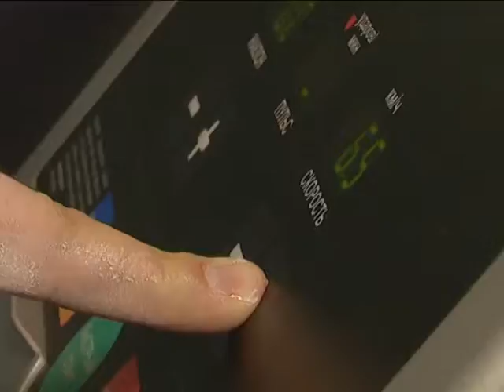Ранковий Коктейль. 13.03.2018. Історія В'ячеслава Кулаковського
Він втратив руку і вчився жити заново. Спорт і кохання відродили у ньому віру у щасливе життя. Історія В'ячеслава Кулаковського вражає і вчить перемагати будь-які  трагічні обставини. Про неймовірну силу волі і позитивне мислення як спосіб вижити - дивіться далі у сюжеті Катерини Герасименко.